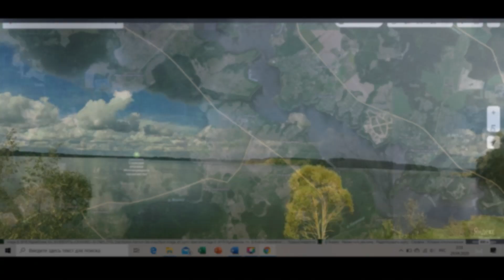Приглашаю на дачу. Дачный интерьер. Бородино. Пейзажи. Дачные квилты. Планы.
Извините, со звуком тут полная чехарда. К первоначальным трекам был добавлен мой закадровый рассказ, который при замене исчез. Увы, выбор был - или удалять весь ролик, или мой рассказ за кадром. Я выбрала второе.

Дачный интерьер. По вашим просьбам показываю нашу дачу близ Бородино и окрестности, Можайское водохранилище, бородинские пейзажи. Дачный декор, мои старые дачные работы. Делюсь планами.
На моём канале я рассказываю о сравнительно новом на русскоговорящем пространстве виде искусства - искусства создания текстильных картин - артквилтов. Рассказываю про технику создания артквилтов, показываю варианты декора артквилтами интерьеров разных стилей.